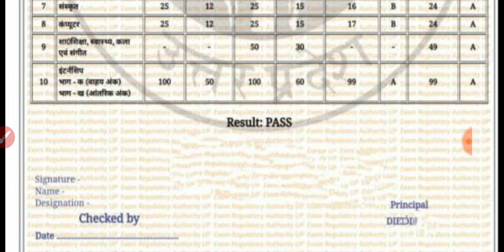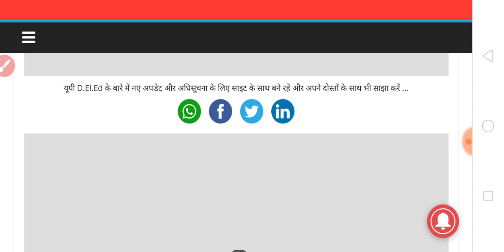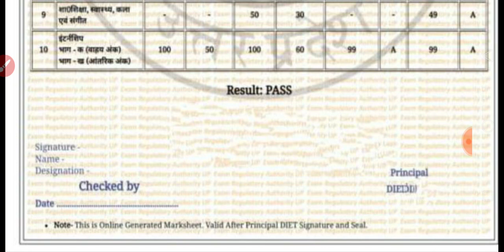UP DELED ORIGINAL MARKSHEET DOWNLOAD 2017 BATCH || NEWS WITH IS